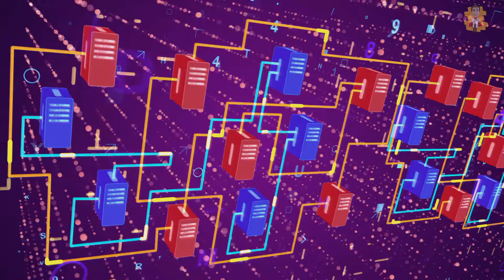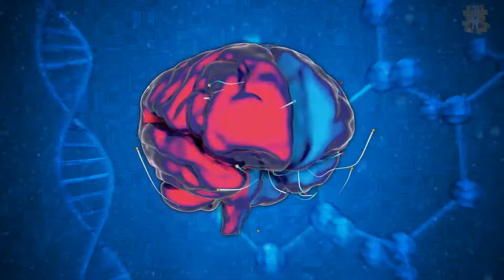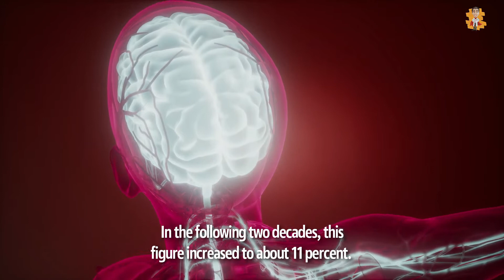The Negative Effect of Cell Phones On Children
Today's video is about The Negative Effect of Cell Phones On Children

Other Video Links: 👇👇
Early Signs & Symptoms of A Heart Attack